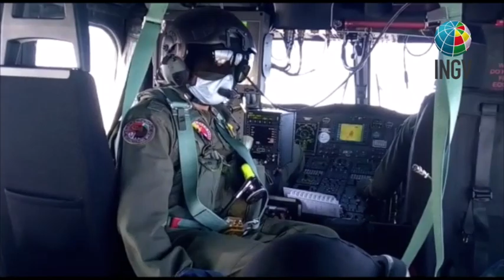Etna, 25 giugno 2020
Oggi vi portiamo a fare un sorvolo dell'Etna, prima di scendere sul terreno e vedere i crateri sommitali da vicino. Il sorvolo e il sopralluogo sul terreno sono stati effettuati da personale dell'INGV-Osservatorio Etneo nella mattinata del 25 giugno 2020 per ottenere fotografie, video ed immagini termiche. Le riprese video da elicottero sono state registrate da Stefano Branca, quelle sul terreno da Alessandro Bonforte.

Si ringrazia il 2° Nucleo Aereo della Guardia Costiera di Catania per la disponibilità dell'elicottero.